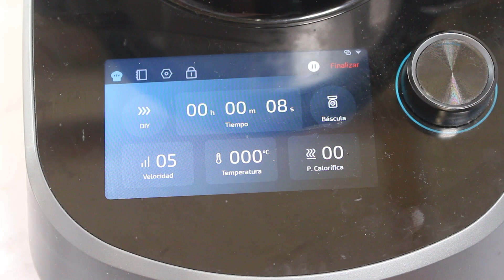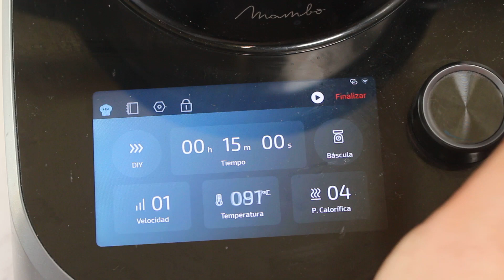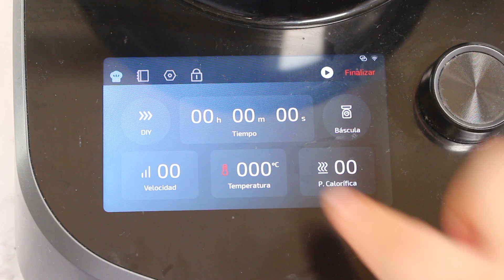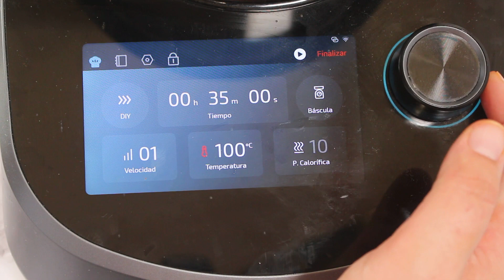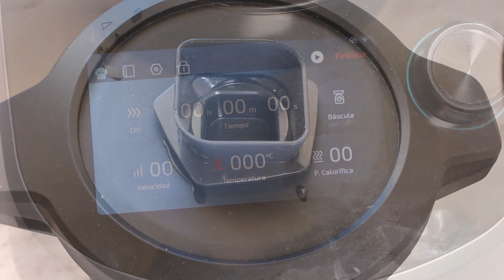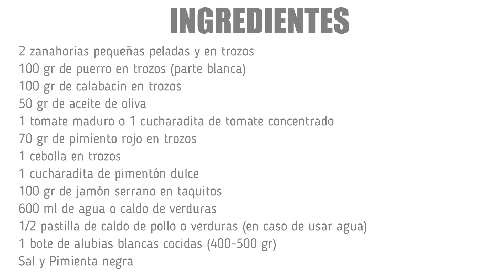🍲Guiso de alubias con verduras y jamón en Mambo🍲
👇*DESPLEGA AQUÍ PARA VER LOS INGREDIENTES Y MÁS*👇👇👇
En este vídeo aprenderás cómo hacer un guiso saludable de alubias con verduras y jamón en Mambo. Una receta fácil de legumbres para hacer con el robot Mambo de Cecotec.

·Ingredientes (para 4):
2 zanahorias pequeñas peladas y en trozos
100 gr de puerro en trozos (parte blanca)
100 gr de calabacín en trozos
70 gr de pimiento rojo en trozos
1 cebolla en trozos
50 gr de aceite de oliva
100 gr de jamón serrano en taquitos
1 tomate maduro o 1 cucharadita de tomate concentrado
1 cucharadita de pimentón dulce o de colorante
Pimienta recién molida y sal
600 ml de agua o de caldo de verduras o pollo
1/2 pastilla de caldo de verduras o pollo (en caso de agua)
1 bote de alubias blancas cocidas (400-500 gr) bien escurridas y aclaradas

Guía del vídeo:
00:00 Inicio del vídeo

- Mis recomendados de Amazon